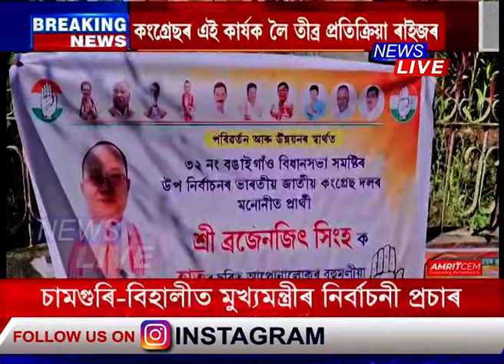বঙাইগাঁৱত শ্বহীদ বেদীক অপমান কংগ্ৰেছৰ, তীব্ৰ প্ৰতিক্ৰিয়া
📌বঙাইগাঁৱত শ্বহীদ বেদীক অপমান কংগ্ৰেছৰ। শ্বহীদ বেদীক কদৰ্য কৰি কংগ্ৰেছে লগালে পোষ্টাৰ। কংগ্ৰেছৰ এই কাৰ্যক লৈ তীব্ৰ প্ৰতিক্ৰিয়া।